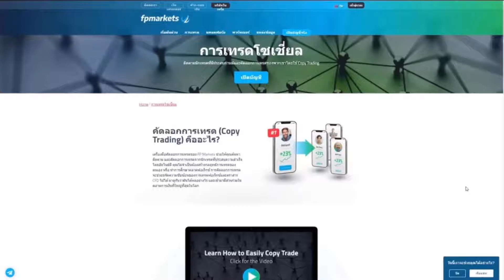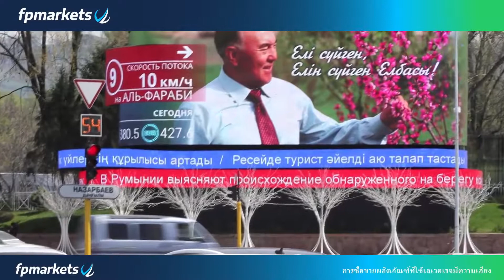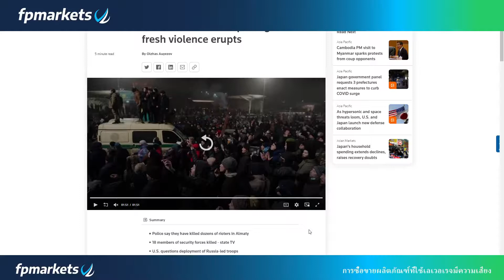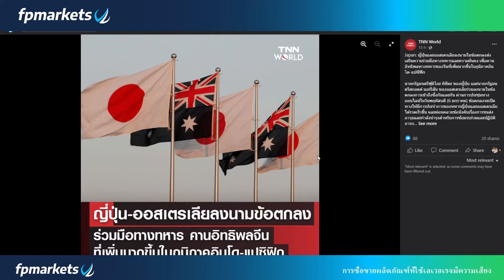🔥 ความรุนแรงครั้งใหม่ปะทุขึ้นในเมืองอัลมาตี ซึ่งเป็นเมืองหลักของคาซัคสถานเมื่อวันพฤหัสบดี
🔥 ความรุนแรงครั้งใหม่ปะทุขึ้นในเมืองอัลมาตี ซึ่งเป็นเมืองหลักของคาซัคสถานเมื่อวันพฤหัสบดี ขณะที่รัสเซียส่งทหารพลร่มไปปราบเหตุจลาจลทั่วประเทศ หนึ่งในอดีตพันธมิตรโซเวียตที่ใกล้ที่สุดของมอสโก

ตำรวจในอัลมาตีกล่าวว่าพวกเขาได้สังหารผู้ก่อจลาจลหลายสิบคนในชั่วข้ามคืนจนถึงช่วงเช้าของวันพฤหัสบดี เจ้าหน้าที่กล่าวว่า สมาชิกของกองกำลังรักษาความปลอดภัยอย่างน้อย 18 คนเสียชีวิต รวมถึง 2 คนถูกพบว่าถูกตัดหัว มีผู้ถูกจับกุมมากกว่า 2,000 คน

หลังจากการเผชิญหน้ากันตามท้องถนนระหว่างผู้ประท้วงและกองทหาร บ้านพักประธานาธิบดีในเมืองและสำนักงานของนายกเทศมนตรีของเมืองต่างก็ถูกไฟไหม้ และรถที่ถูกไฟไหม้ได้ทิ้งเกลื่อนเมือง นักข่าวของรอยเตอร์ กล่าว

📍บริการห้องซิกทองคำสกุลเงิน รีวิวจากลูกค้าตลอดหนึ่งปีที่ผ่านมา แอดไลน์ ID : ppaopo